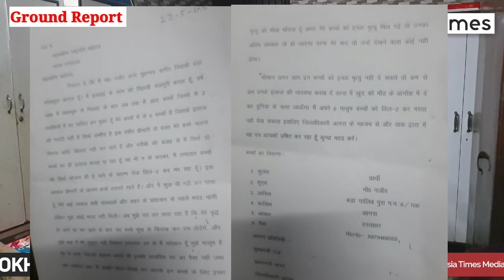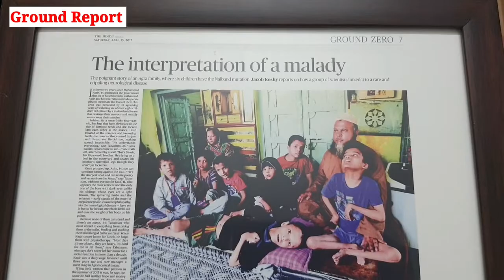आगरा के इस परिवार ने क्यों दी थी इच्छा मृत्यु की अर्जी ?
Ground Report